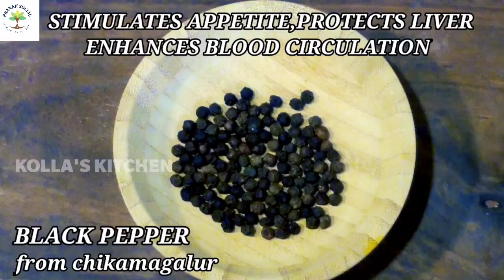PRANAH HERBAL TEA IMMUNITY BOOSTER very good for health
"This herbal tea supports  Pranah Social Association, an NGO based in Bengaluru.The initiative has been started by Preethi Potupureddy.

They plant medicinal trees across India.
They work with farmers who grow medicinal plants.These herbs in the tea have been sourced responsibly in its purest form from across India/Sri Lanka.

They are planting Lakshmi Taru, an anti-cancer tree now.If anybody across India is interested to join their medicinal planting community.

Please contact them on the details given below."

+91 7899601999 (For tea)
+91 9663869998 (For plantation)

 pranahsocial_association

Write to us on